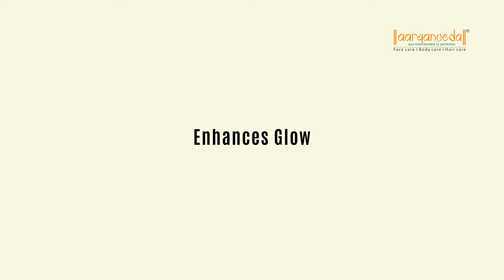No more acne scars now!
Keep acne at bay with the Aaryanveda Acne control kit. The kit is exclusively designed to give your skin clear and plum skin. Further, it is infused with all-natural ingredients that work to make your skin naturally radiant. This kit uplifts your skin’s glow!

Why Aaraynveda Acne Control kit?
✅ No More Pimples and Acne
✅ Removes Blackheads and Whiteheads
✅ Remove oils and dirt
✅ Get clear and smooth skin

Follow the 6 easy steps and flaunt flamboyant skin today!